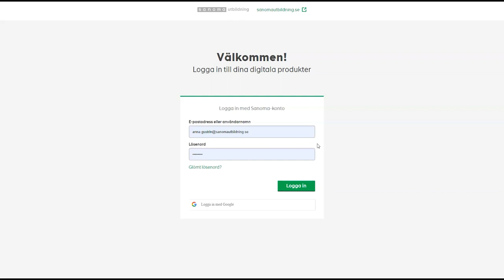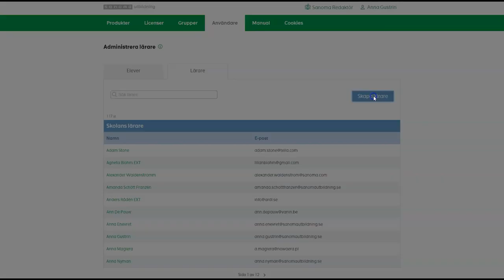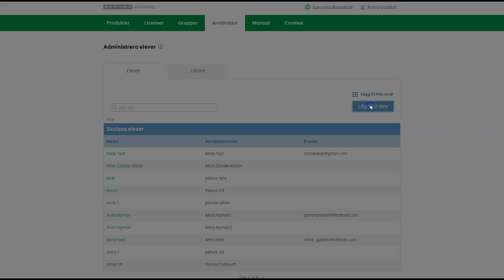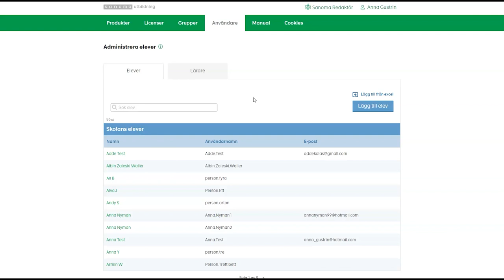2 Lägg till användare i portalen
Instruktionsfilm Kampus 2023